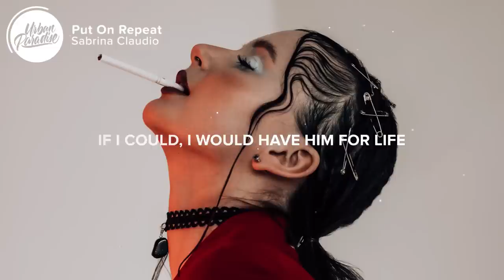Sabrina Claudio - Put On Repeat (Lyrics)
⚡️ I'm yours and you're mine..

🎤 Lyrics: Sabrina Claudio - Put On Repeat

[Verse 1: Sabrina Claudio]
If he could, he would have this for life
Mmm, regularly
It only gets better each time, yeah, yeah, yeah
And he likes to compare me to wine
Over and over, he tastes me
Only gets better with time, yeah

[Chorus: Sabrina Claudio]
So now he wants it
Put on repeat, put on repeat
Put on rep—, put on rep—, put on repeat
Put on repeat

[Verse 2: Sabrina Claudio]
If I could, I would have him for life
Ooh, yes, I'm beggin'
To touch on his perfect design, yeah, yeah, yeah
'Cause his body is my favorite ride
Over and over, please let me
Off and back on one more time, yes

[Pre-Chorus: Sabrina Claudio]
Anything for you, so tell me that you want it

[Chorus: Sabrina Claudio]
Put on repeat, oh

[Instrumental Bridge]

[Pre-Chorus: Sabrina Claudio]
Anything for you, just tell me that you want it

👨‍💻 If you like "Sabrina Claudio - Put On Repeat" check out these other tracks:

- Sabrina Claudio - IOU (Lyrics)
- BLVKES - Sailor Moon (Lyrics)
- Pink Sweat$ - Real Thing (Lyrics) ft. Tori Kelly
- Jessie Murph - Look Who's Cryin' Now (Lyrics)
- DYØN - difference (Lyrics)

Picture credit
📷 Карина Каржавина

👩‍💻 Share Sabrina Claudio - Put On Repeat with your friends!